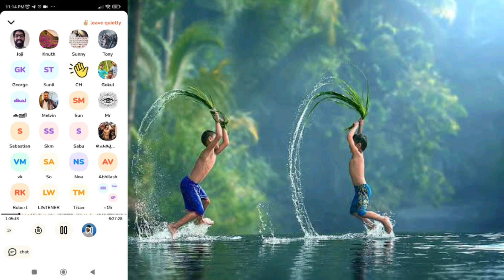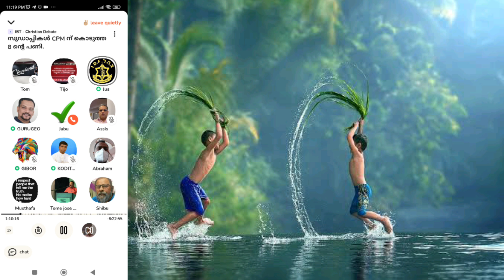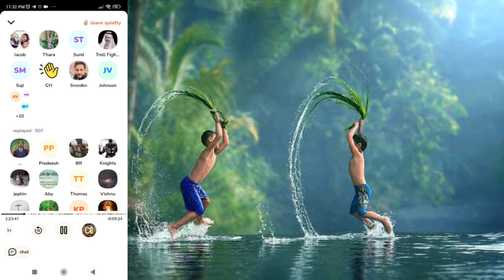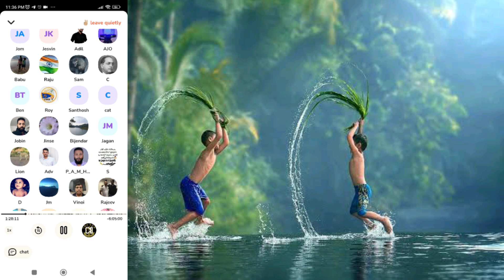നീർത്തട നിന്റെയൊക്കെ വർഗീയത. ഉസ്താദിന്റെ കിളിപോയി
in this video anil kodithottam says about the politics of islam.
anil kodithottam
kodithottam anil
latrst anil kodithottam debate
anil kodithottam new debate
Christian club house debate
islam Christian debate
malayalam Christian debate
club house debate
club house debate malayalam